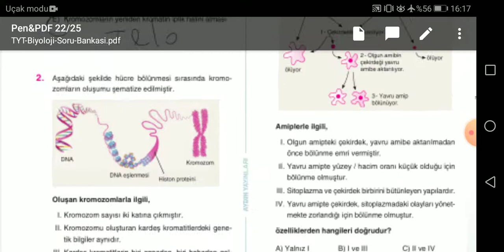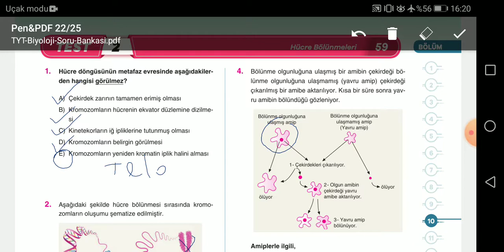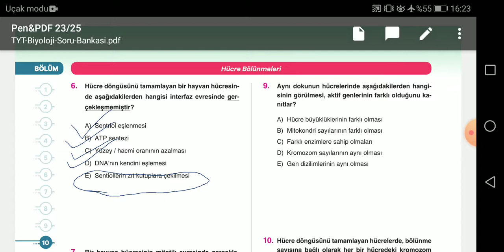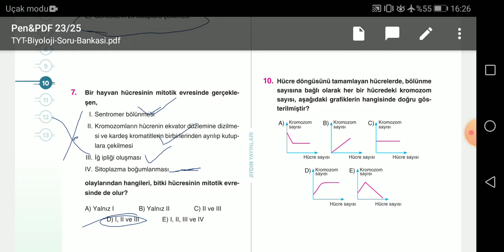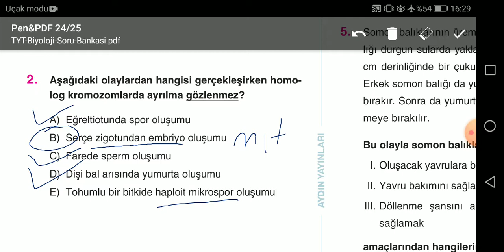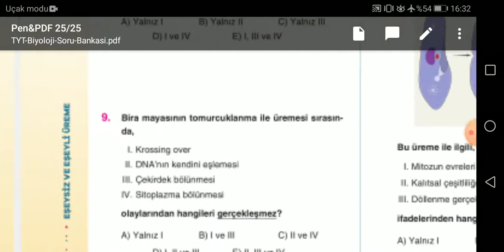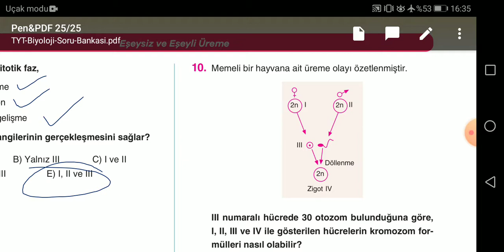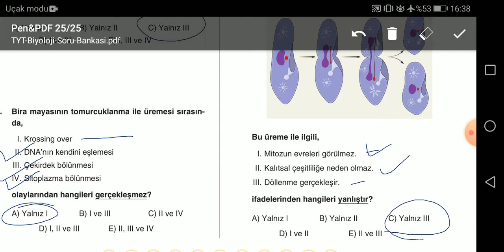BİYOLOJİ SORU ÇÖZÜMÜ - 5 | TYT